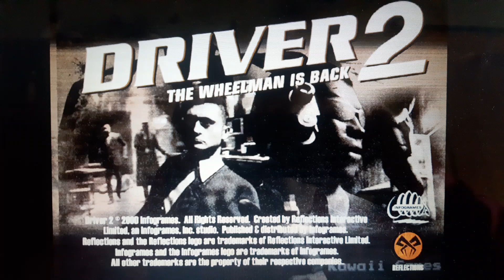opening to driver 2 (2000) ps1/psx